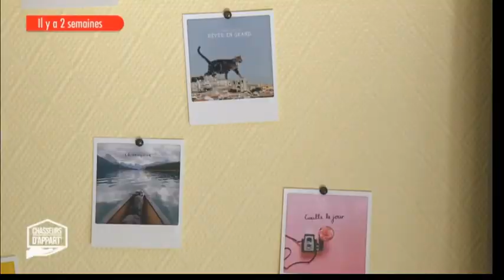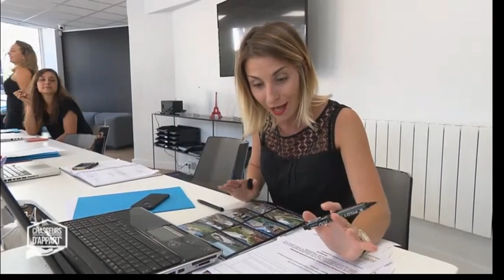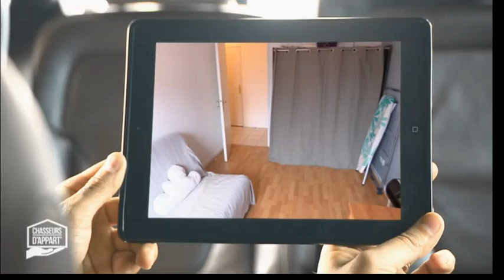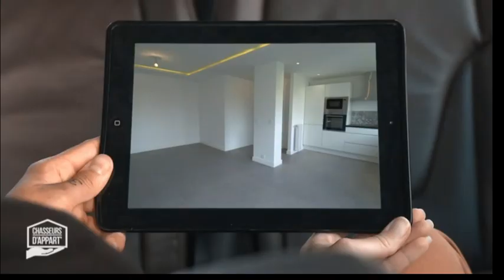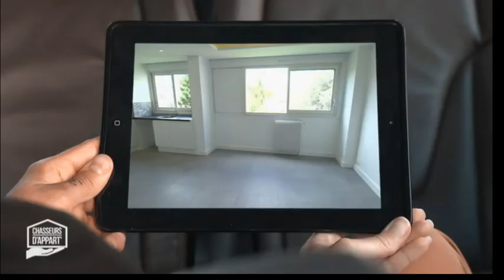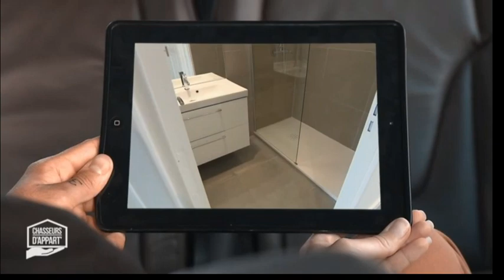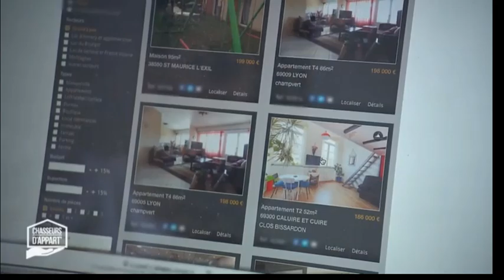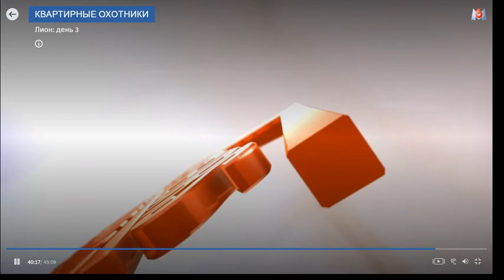Stéphane Plaza, Chasseurs d'appart' 24-04-2019 (épisode 3, mercredi)